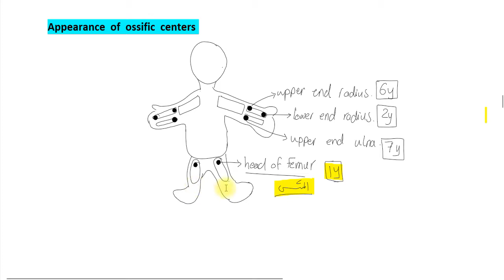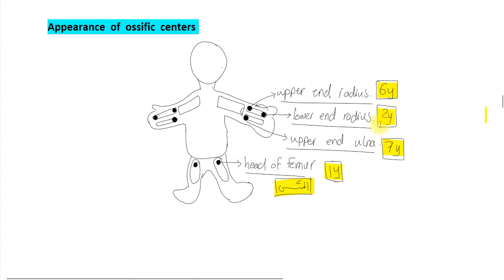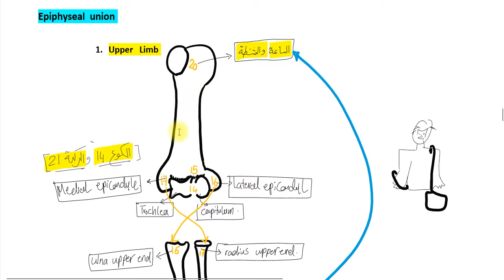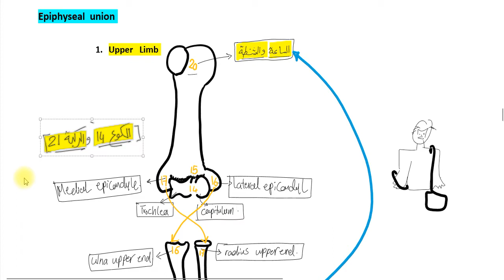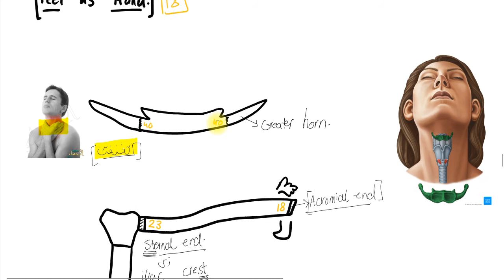identification 2 Age identification